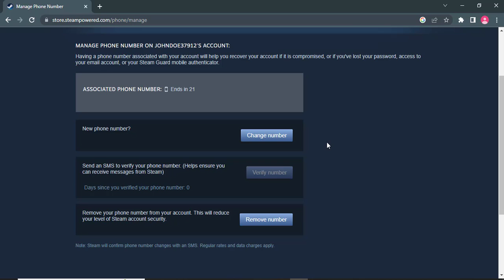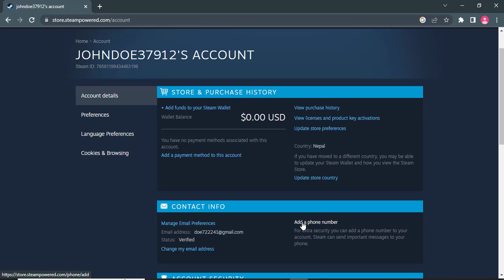How to Remove or Change Phone Number from Steam Account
Are you looking to remove or change the phone number associated with your Steam account? We've got you covered! In this comprehensive guide, we'll walk you through the steps to update or delete your phone number on Steam.

⏰ 00:00 Introduction:
We'll start by explaining why changing or removing your phone number on your Steam account can be important, ensuring you have all the necessary information before proceeding.

⏰ 00:20 Updating Your Phone Number:
 In just 20 seconds, we'll provide you with clear instructions on how to change your phone number on your Steam account step by step. We'll also cover the reasons you might want to update this information.

⏰ 00:40 Removing Your Phone Number:
 We'll guide you through the process of removing your phone number from your Steam account for those who no longer wish to have it linked.

With this guidance, you'll be able to manage your phone number settings on your Steam account with ease.

If you find this video helpful, please consider giving it a thumbs up and subscribing to our channel for more gaming and tech tutorials, tips, and tricks related to Steam and online account management.